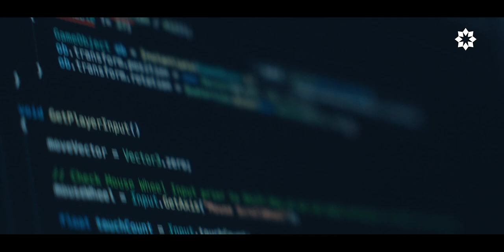ULIMA — Conoce la Carrera de Ingeniería de Sistemas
Conoce más sobre nuestra Carrera de Ingeniería de Sistemas a través de este video.